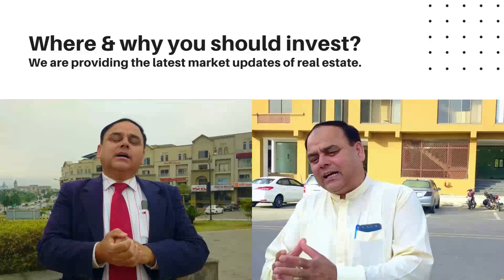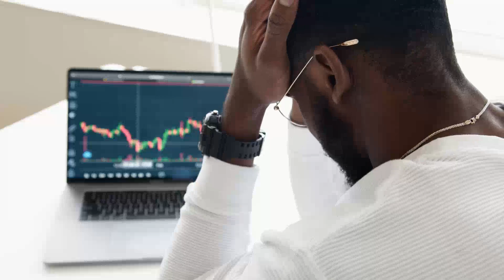How You Can Change Your Life? Why You Should Move Forward In Your Life? Successful Tips?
How You Can Change Your Life? Why You Should Move Forward In Your Life? Successful Tips?,how to be successful,how to be successful in life,be successful,key to success,keys to success,key to success speech,successful people,what are the keys to success,success speech,success traits,success habits,success motivation,success motivational video,stand up comedy,steve harvey,success you must know about,inspirational speeches,personal development

Channel Managed By:
• Technofact Studio